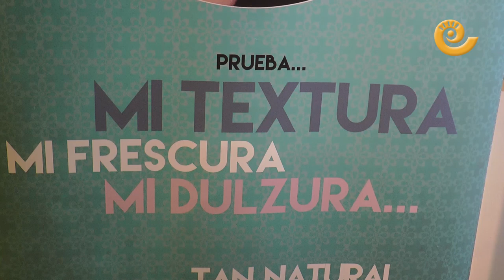Presentación HELADO GOURMET Melocotón Calanda en MADRID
«Espectacular». «Un trozo de Calanda». «Auténtico sabor a melocotón«. Fueron estas algunas de las primeras reacciones que este miércoles pudieron escucharse en el Restaurante Casa Juan de Madrid, lugar que sirvió como escenario para la presentación oficial del nuevo logro de Calanda: un helado gourmet de su melocotón D.O., fruto más preciado y signo de identidad del pueblo. El sorbete ha sido elaborado por la empresa productora Acaramhelados, quienes lo comercializarán en los restaurantes más prestigiosos de la capital e incluso otras mesas a lo largo de toda España gracias «a la gran calidad del fruto, que promete llegar lejos».